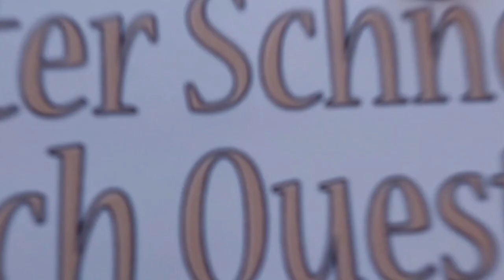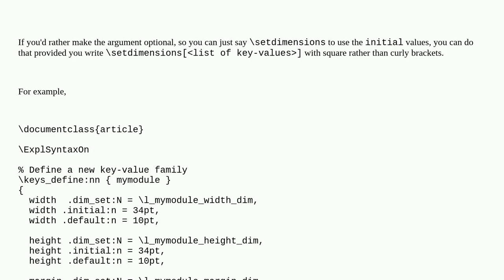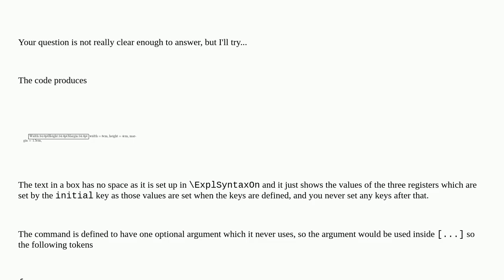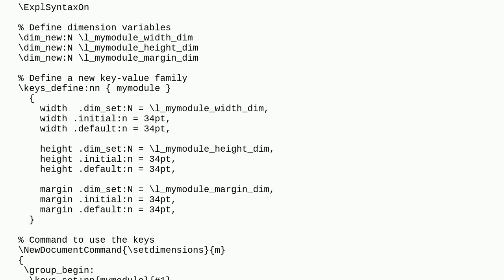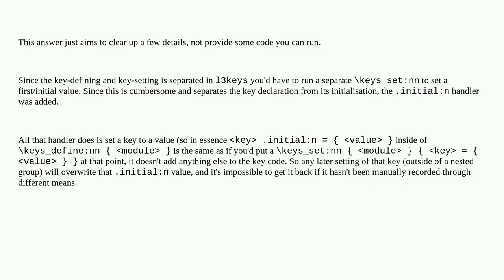Tex: Initial, Default and User defined Keys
Initial, Default and User defined Keys

A special thanks goes out to the community

  l3keys